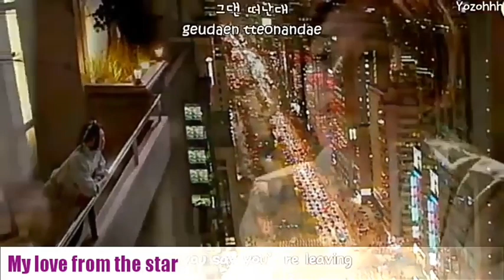Best Korean Dramas You should watch If you real Kdrama Fan.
Top 5 Best Korean Dramas.

1. My Love From The Star
2. The Heirs
3. Descendents Of The Sun
4. My Girlfriend Is Nine Tail Fox
5. Rooftop Prince

I don't get any Get for this Song, It's used only as a Background Soundtrack